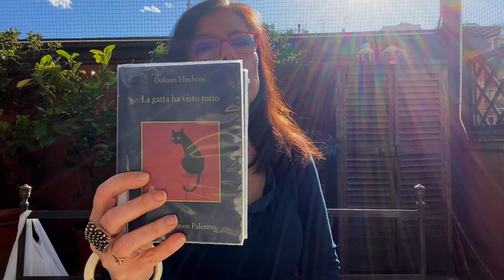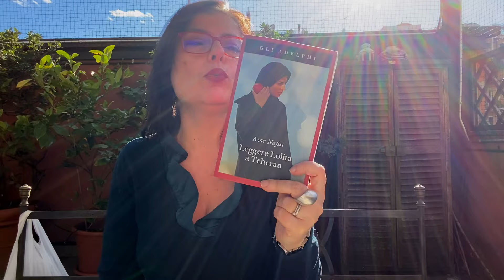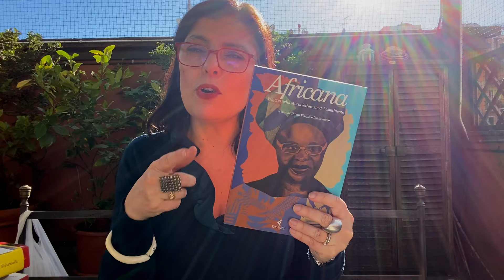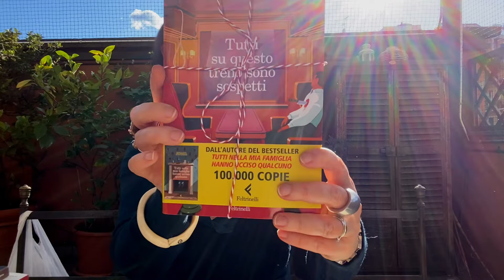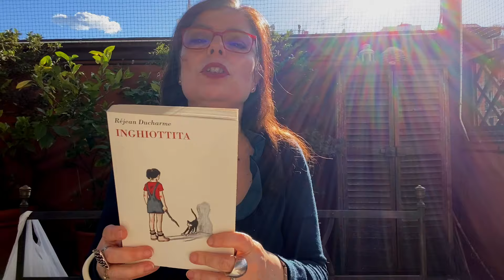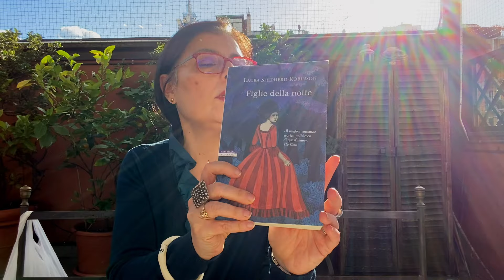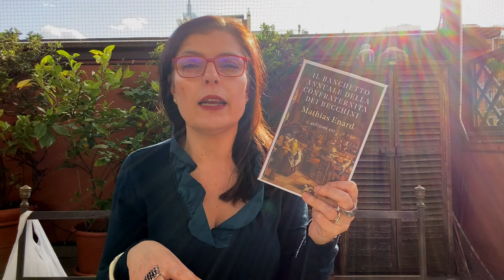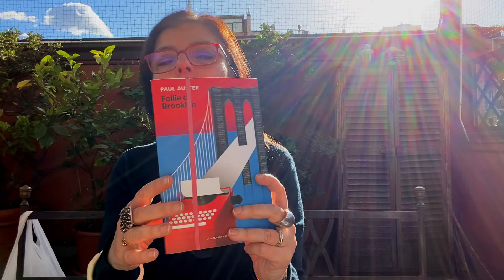La piletta di aprile. Tutti i libri che vorrei leggere nel corso del mese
La montagna di libri che vorrei leggere ad aprile.

Canali citati: @MiriaTheBookHunter @TeresaBeeBookaLula @ElenaMonti

e il codice LISELEGGE avrete uno sconto di 5 euro sul vostro acquisto.